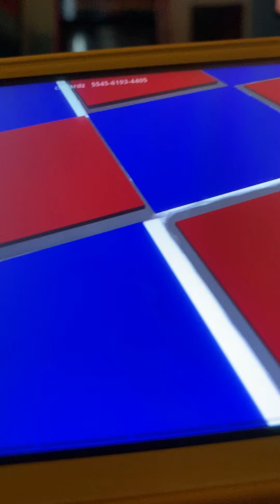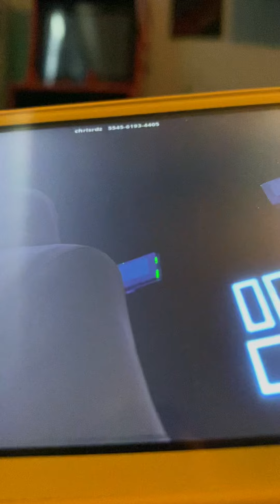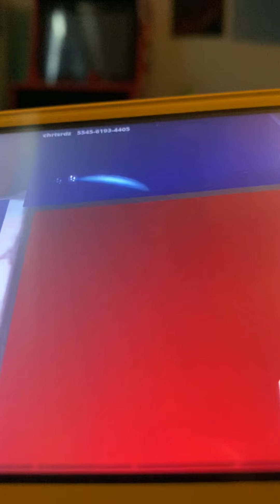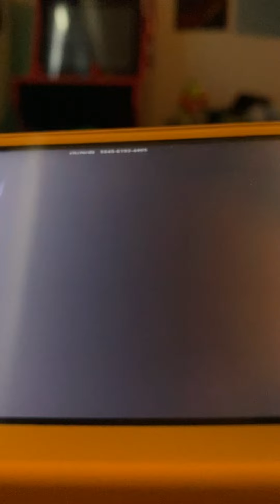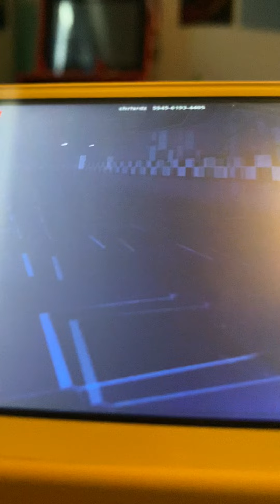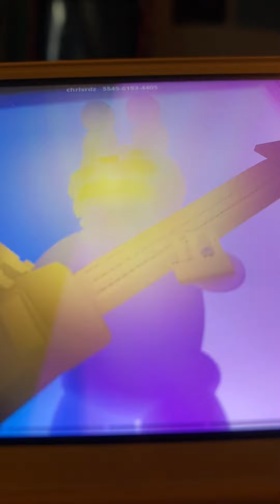Pugs New job￼